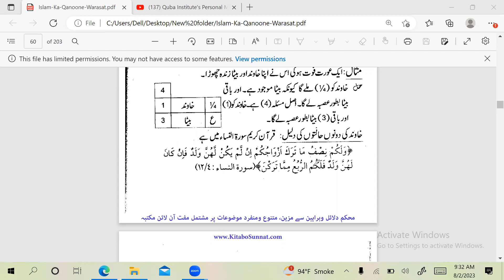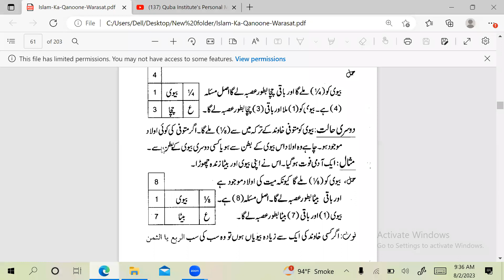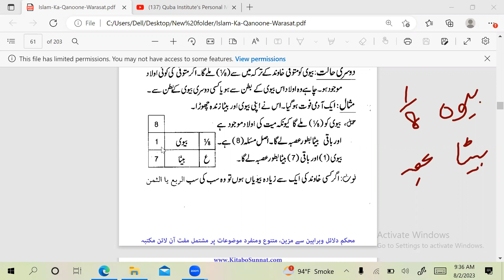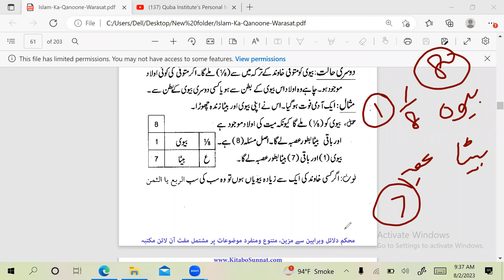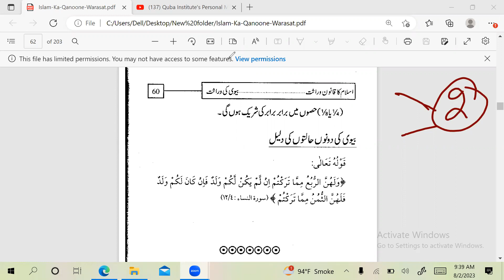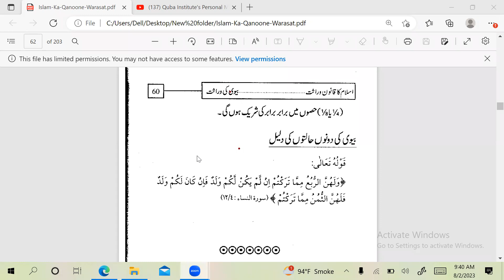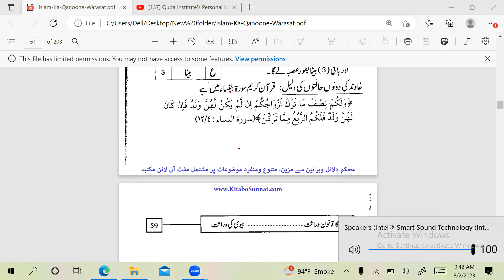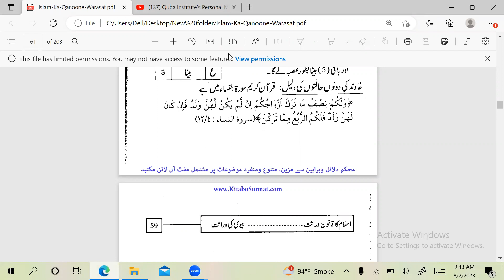علم وراثت کورس(لیکچر نمبر:13)مدرس:مفتی محمد عاصم صادق